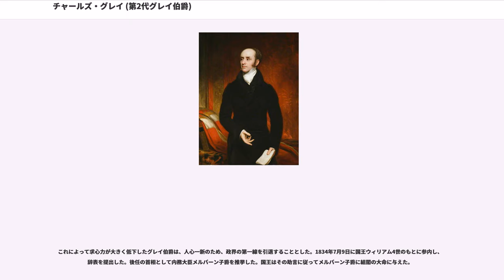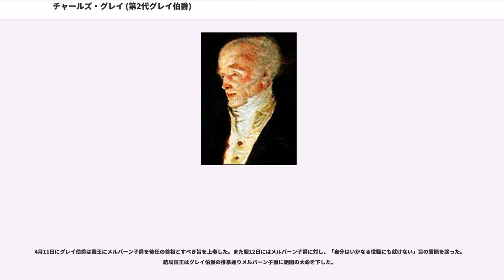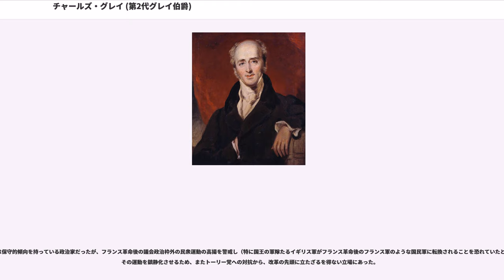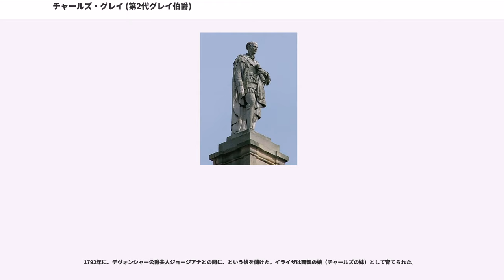チャールズ・グレイ 第2代グレイ伯爵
ナチス・ドイツのフランス侵攻

ナチス・ドイツのフランス侵攻（ナチス・ドイツのフランスしんこう）は、第二次世界大戦中の1940年5月に発生したドイツ軍をはじめとする枢軸国軍と連合国軍とのベネルクス三国・フランス北部での戦闘である。ドイツ軍の電撃戦が最も成功を収めた例と考えられている。フランスの戦い（）、西方戦役（）とも呼ばれる。ドイツ側の作戦名は第1フェイズ（ベネルクス三国、フランス北部侵攻）が黄色作戦（"Fall Gelb"、ファル・ゲルプ）、第2フェイズ（フランス本国侵攻）が赤色作戦（"Fall Rot"、ファル・ロート）である。

1939年9月1日にドイツ軍がポーランドに侵攻したことを受けて9月3日、フランスはイギリスとともにドイツにが、フランス・ドイツ国境地帯（アルザス＝ロレーヌ）において戦闘はほとんど起こらず、フランス人が言うところの「奇妙な戦争」の様子を見せていた。

開戦から半年以上が過ぎた1940年5月10日、ドイツ軍はオランダ、ベルギー、ルクセンブルクのベネルクス三国に侵攻を開始（黄色作戦）。ベルギー北部で防御戦を展開するという戦前からの計画（）に従ってフランス・イギリス連合軍は軍の主力をベルギー方面に進出させ、フランス・ドイツ国境地帯においてもマジノ要塞を挟んでドイツ軍と対峙していたが、ドイツ軍はベネルクス三国とマジノ要塞の中間に位置し、フランス軍の防御が手薄となっていたアルデンヌの森から戦車部隊を投入させていた（赤色作戦）。このことによってフランス軍の防衛線は崩壊、ベルギー方面に進出したフランス・イギリス連合軍もドイツ軍に包囲され、5月末、これらの部隊の多くがイギリス本土への撤退にかろうじて成功した（ダイナモ作戦）ものの、もはやフランス軍にドイツ軍を止める戦力は残っていなかった。

6月14日、ドイツ軍がパリに無血入城し、6月16日、フランスのポール・レノー内閣は総辞職、後継のフィリップ・ペタン元帥はドイツへの降伏を決断した。6月22日、コンピエーニュの森において休戦条約が調印され（独仏休戦協定）、フランス（当時第三共和政）は崩壊した。アルザス＝ロレーヌ、サヴォワ・ニースはそれぞれドイツ、イタリアに割譲され、パリを含む北部フランスはドイツ軍の占領下に、南部フランスはペタンを首班とするフランス国（ヴィシー政権）として独立を許されたものの、実際にはドイツの保護国であった。一方、前国防次官シャルル・ド・ゴール准将は亡命先のイギリスで「自由フランス」を結成し、フランス国民に対独抗戦の継続とヴィシー政権への抵抗を呼びかけることとなる。

ドイツの指導者のヒトラーは、ポーランド侵攻の直後に西部戦線での戦闘を予定していたが、欧州の冬の悪天候では空軍の支援がおぼつかなく、翌年に延期された。一向に戦闘が始まらないこの戦争を、イギリス人、アメリカ人は「奇妙な戦争」、ドイツ人は「座り込み戦争」と称した。

当初の作戦計画はシュリーフェン・プランに沿ったものであった。しかし1940年1月10日、ドイツ空軍第2航空艦隊参謀将校が第一次黄色作戦での第二航空艦隊運用計画書を所持したまま飛行機事故に遭遇、ベルギー領内へ不時着してベルギー軍憲兵に逮捕され、焼却に失敗した書類の一部が押収されるという事件が発生した（メヘレン事件）。そのため作戦内容が連合軍側へ漏洩してしまったと考えねばならず、1月16日ヒトラーは作戦内容の変更を決意した。第一次世界大戦に従軍し、西部戦線で悲惨な塹壕戦を経験しており、シュリーフェン・プランに不満を抱いていたヒトラーの後押しで、エーリッヒ・フォン・マンシュタインの作戦（マンシュタイン計画）計画が採用された。

マンシュタイン計画に基づいて、ドイツ国防軍はマジノ線の要塞群に立てこもるフランス軍守備隊を釘づけにするC軍集団、ベルギーとオランダに侵攻する歩兵主力のB軍集団と、森林地帯を抜ける装甲師団主力のA軍集団の三つに分かれ、1940年5月10日一斉に越境した。これに対し、フランス軍とベルギー軍、イギリス海外派遣軍（BEF）から成る連合軍は、シュリーフェン・プランに基づいてドイツが侵攻すると予想しており、ベルギーのディール川沿いに防衛線を敷いた。戦力的には連合軍が勝っていたが、装甲師団がほとんど無く、戦車は歩兵の中に散らばって配置されているなど防戦思考で、戦術面でドイツに大きく劣っていた。

B軍集団の侵攻ルートにはベルギー・オランダの要塞が各所に点在しており、装甲師団の多く（10個師団中、7個師団）は A軍集団に配置されたため、空挺部隊によ...